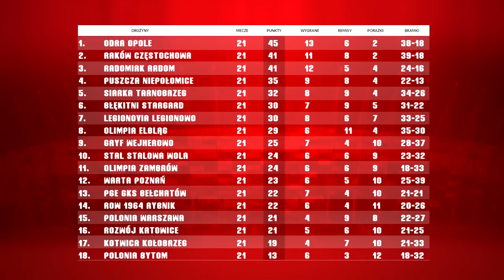2. Liga: Magazyn skrótów 21. kolejki (2016/17)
W 21. serii gier w drugiej lidze o rehabilitację po zaskakującej porażce miał się postarać Raków Częstochowa. I tym razem nie zabrakło jednak sensacji - nie tylko Raków, ale i kilka innych ekip niespodziewanie straciło punkty. Zapraszamy na magazyn skrótów 21. kolejki rozgrywek drugiej ligi.

0:05 ROW 1964 Rybnik - Olimpia Zambrów
1:28 Puszcza Niepołomice - Stal Stalowa Wola
3:12 Siarka Tarnobrzeg - Błękitni Stargard
4:38 Warta Poznań - Odra Opole
6:21 Olimpia Elbląg - Polonia Warszawa
7:40 Gryf Wejherowo - Raków Częstochowa
9:25 Legionovia Legionowo - Kotwica Kołobrzeg
10:45 Radomiak Radom - Rozwój Katowice
12:07 PGE GKS Bełchatów - Polonia Bytom